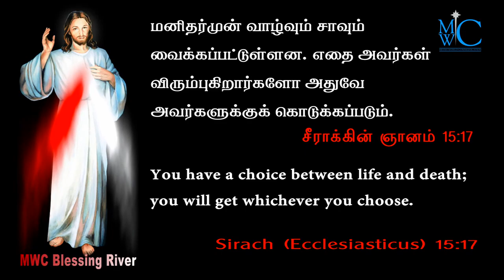holy bible words